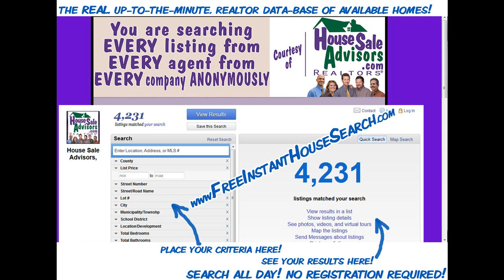Affordable_Houses_For_Sale_in_Reinholds_PA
MOVE RIGHT IN! IT'S ALL DONE FOR YOU! Clean clean clean! Low-maintenance brick & vinyl exterior! New Roof, carpet, deck, & bright sunroom! 3 BRs, 1 1/2 baths. Plenty of storage space! (attic, basement, +big shed) Great fenced yard & lots of parking! Ready now! (potentially a short sale for offers below $155k)